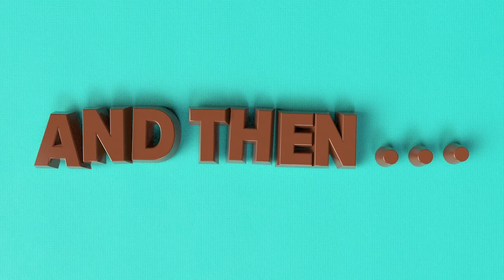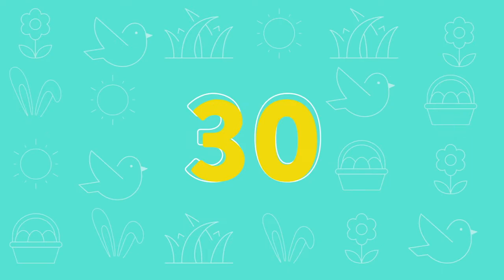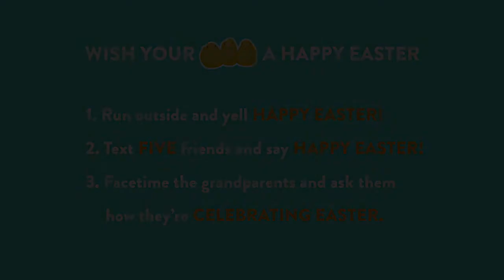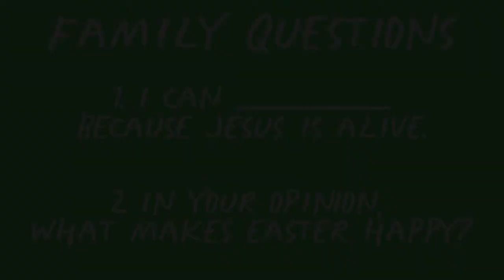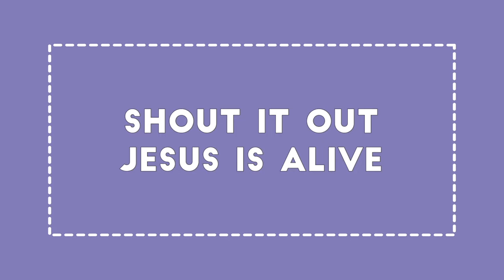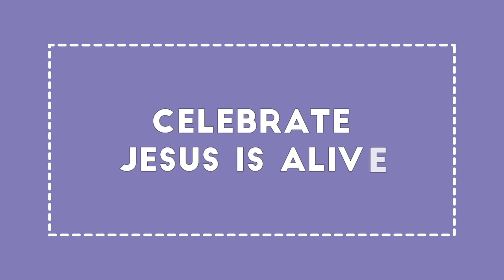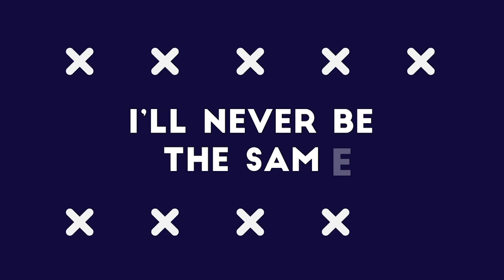QC Kids Easter Jam 2020